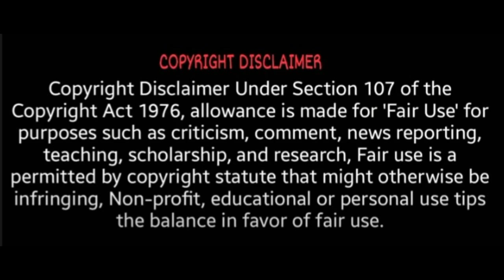ஆல்யாவா இது? ப்பா மேக்கப் இல்லாமல் உண்மை முகம்! | Alya Manasa viral video | Alya Manasa latest video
alya manasa lifestyle,
alya manasa latest,
alya manasa love proposal,
alya manasa life story,